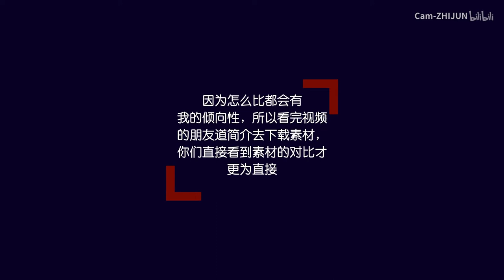BMPCC 4K VS A7M3 人物肤色对比【直观评测】| 素材开放下载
本身色温设置是一样的，只能表现出来的颜色确实不一样
不能说谁好坏，你们自己下了素材自己看，素材都是原片